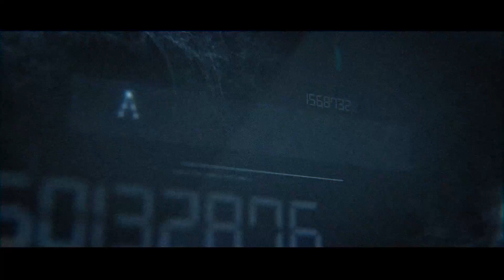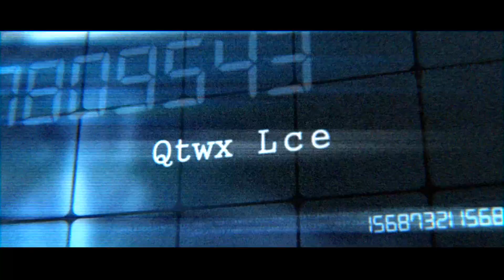Artefice Studios A Trailer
After Effects Film by Daniel Binder

Music
Title: "Higher Planes"
Album;
Composed by: unknown
Published By; Freeplaymusic, BMI (100%)